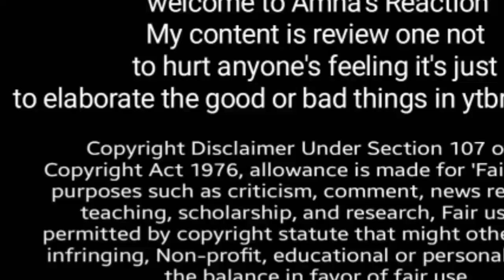sitara yaseen masjide m 1M subs ki Dua p,❓ , Salmaa asger romantic reel in masjid 🤐 , nainna beware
Salmaaa ka asger SE pyar , 7th baby soon 😱, Amna's Reaction ‎@sitarayaseensana

@Naina Akbar